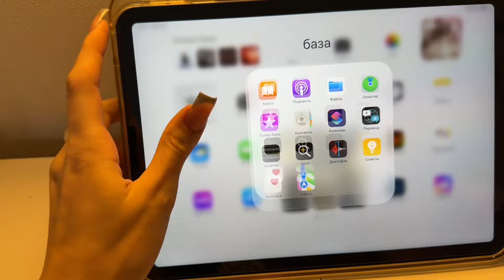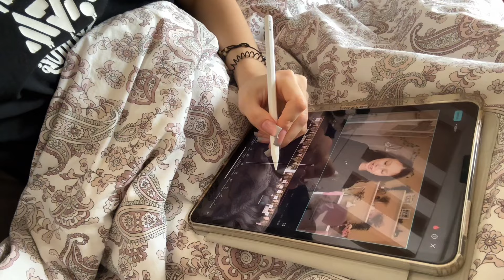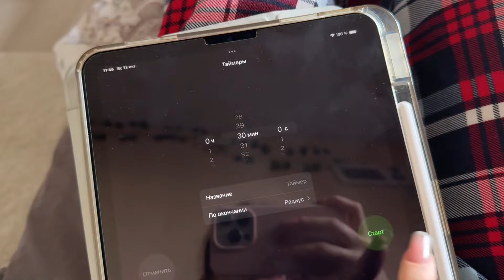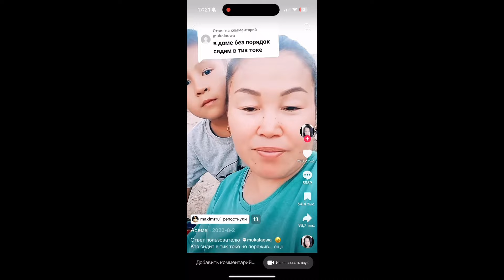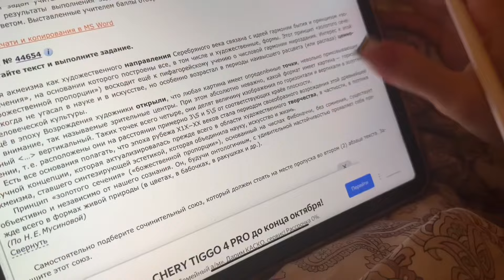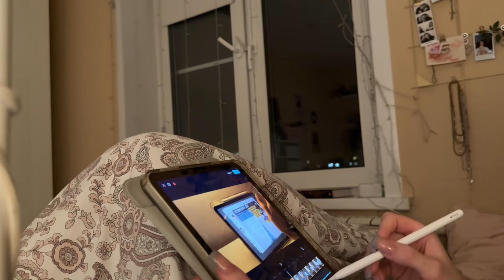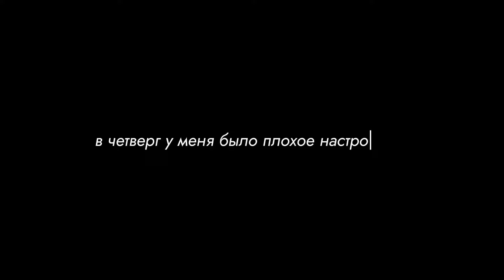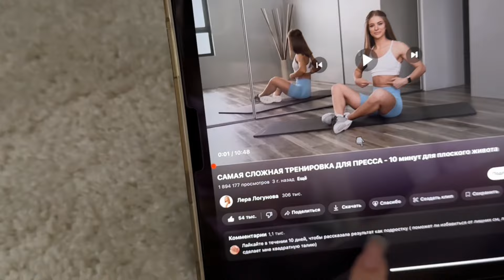влог осенних дней🍂//подготовка к ЕГЭ✨📚//готовим синнабоны и Bubble tea🧋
плохо грузит - включаете vpn

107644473